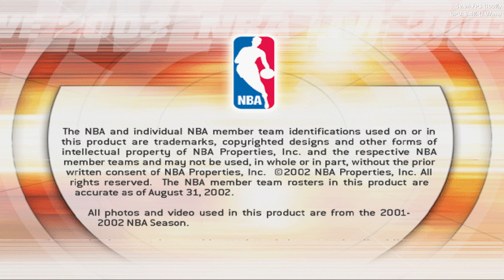NBA Live 03 Xbox Series X Gameplay